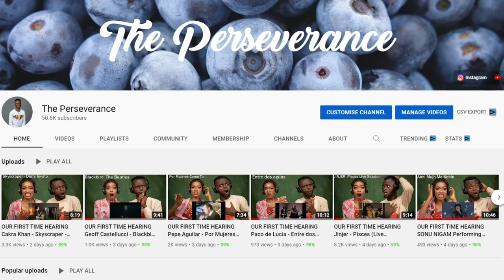OUR FIRST TIME WATCHING Jordan Peterson: Why I Married My Wife REACTION!!!😱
1)This video has no negative impact on the original works (It would actually be positive for them)
2)This video is also for teaching purposes.
3)It is positively transformative in nature.
4)I only used bits and pieces of videos to get the point across where necessary.